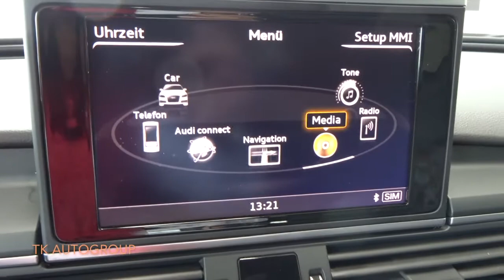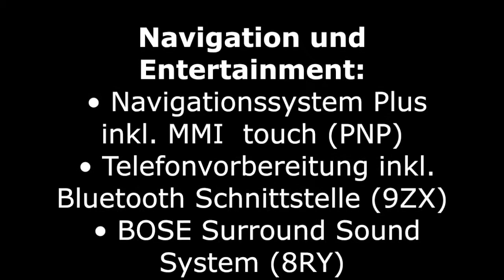Audi A6 Avant 3.0 TDI Competition